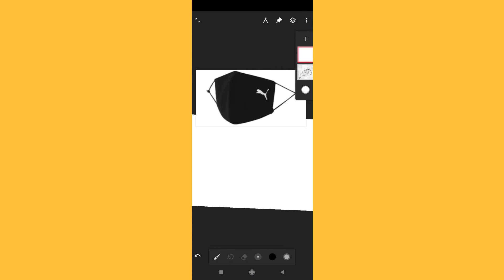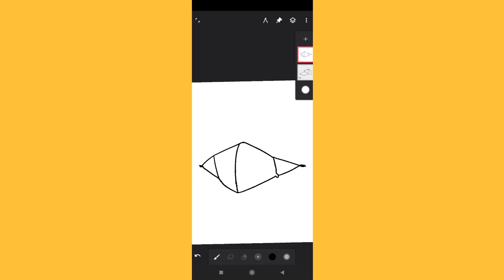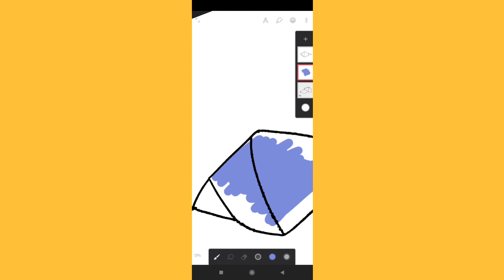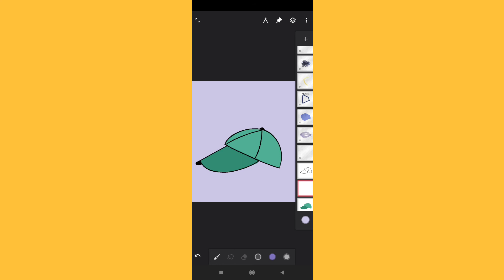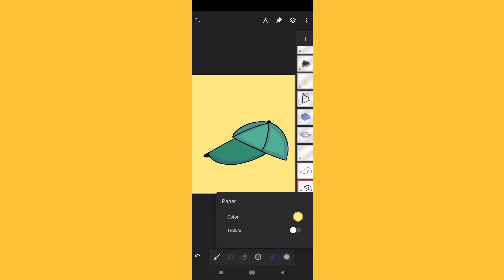How to draw mask and cap in infinite painter.